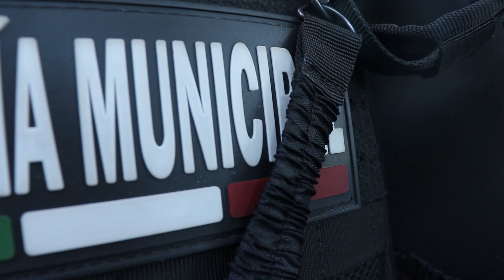Mujeres Policías de Ecatepec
La voz de las mujeres policías en el municipio más poblado de México, Ecatepec.